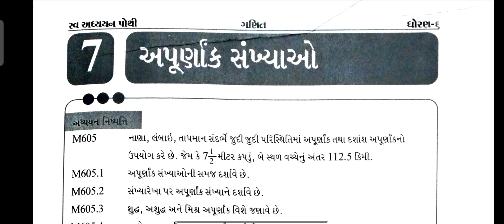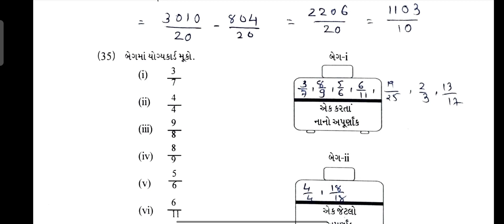std 6 maths ch 7 apurnak sankhyao solution | swaa dhyayanpothi | dhoran 6 ganit path 7 solution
dhoran 6 maths ch 7 apurnak sankhyao swa adhyayanpothi , swadhyaypothi , std 6 ganit path 7 swa adhyaynpothi swadhyaypothi solution. std 6 maths ch 7 swadhyaypothi solution

(1) std 6 maths ch 7 swaadhyayanpothi
(2) dhoran 6 ganit path 7 swadhyaypothi
(3) swa adhyayanpothi std 6 maths ch 7 apurnak sankhyao
(4) સ્વ અધ્યયનપોથી dhoran 6 maths path 7
(5) swa pothi std 6 ganit  ch 7 apurnak sankhyao